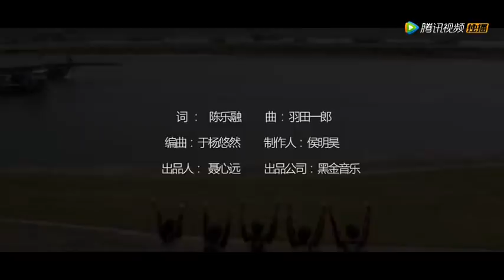对你爱不完 MV - Hou MingHao